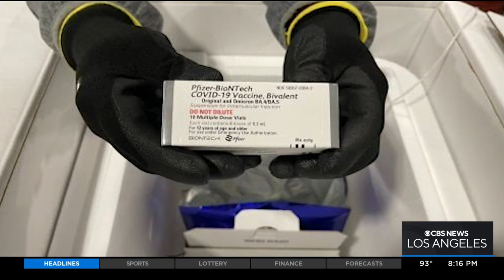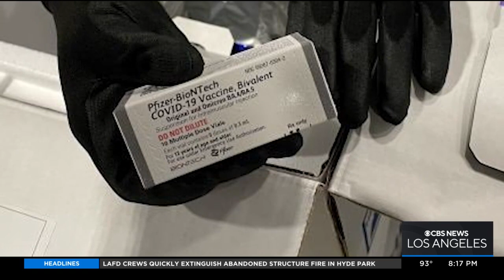FDA approves pair of vaccine booster shots designed to target omicron variant of COVID-19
Dr. Daisy Dodd, a physician with Kaiser Permanente, joined the studio to discuss a pair of newly approved vaccine booster shots specifically designed to target the omicron variant of COVID-19, and how soon the United States public is able to receive their doses.